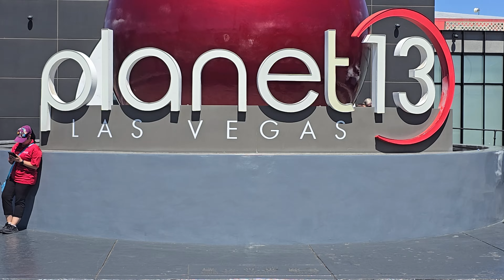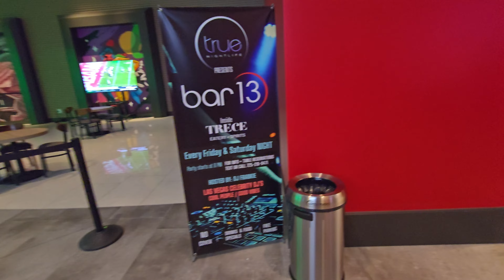No Need for the Canna-Bus: Fastest Dispensary Walk from The Strip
Want a quick and convenient way to get from Treasure Island to Planet 13 dispensary? Forget the drive and try this easy walk!  I'll show you a direct route that cuts through the Fashion Show Mall parking area and takes you past some unique Vegas sights like the Deja Vu Love Boutique and the Erotic Heritage Museum.

Gear we use:
Hollyland Lark M2 Lavalier Mics
Hohem iSteady M6 Kit Smartphone Gimbal Stabilizer
Samsung S24 Ultra 512GB